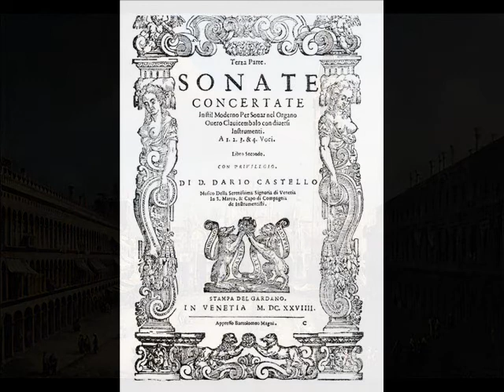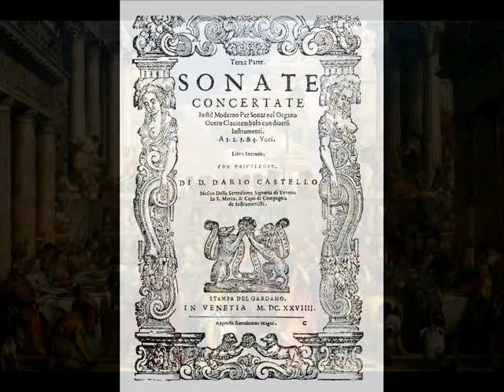Dario Castello: "Sonata Prima". (Hugo Nó: Guitar)